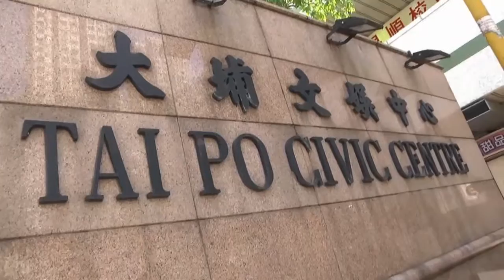5th hsmg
說明